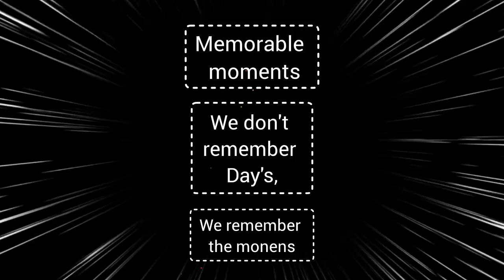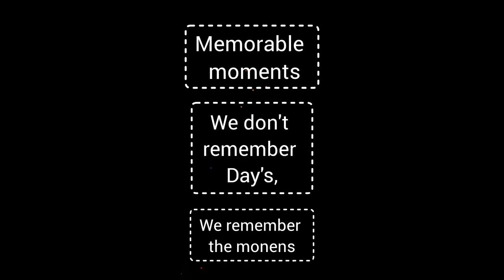Family god's gift 🎁 🎉 ❤️My engagement and some marriage photo || sis Esther samuel marriage pic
Devuni chithamu maana jivithalaloo jarugitudi.education, marriage, childrens , career job etc. ఆయన దీనులను ఉన్నత స్థలములలో నుంచును దుఃఖపడువారిని క్షేమమునకు లేవనెత్తును.దేవుడు లోకమును ఎంతో ప్రేమించెను.

నేనును నా ఇంటి వారు యెహోవాను సేవించెదము
pelli chupulu ani chusukoni on the spot engagement 🌹❤️🛐🙏📖🕯️🕊️
sis Esther samuel marriage pic and engagement pic

draksha rasam , wine thayari vidanam

welcome to నేను యేసు ప్రభువుని అనుసరించాలని నిర్ణయించుకున్నాను(I have decided to follow Jesus) Esther samuel YouTube channel God has blessed Mr Samuel and Mrs Esther samuel, they are needed a blessing to so many peoples around the world. thank you for your prayers toward them.

in this channel you will find videos about God. heart touching messages and short videos .